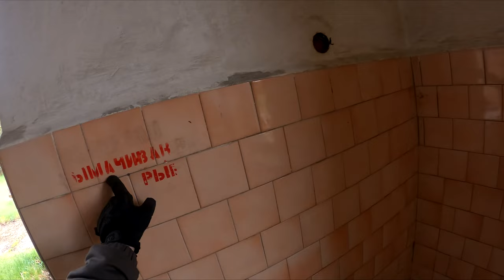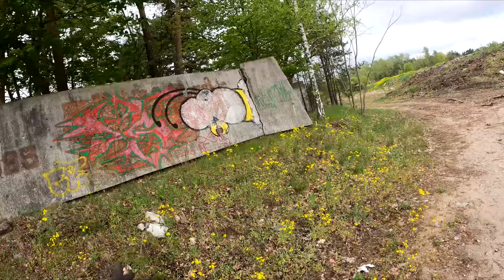Pstrąże Tajne Radzieckie Miasto Widmo - Urbex POV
Strachów miasto, które nie istniało na mapach Polski.

Nagrywając materiał przestrzegam zasad eksploracji miejskiej